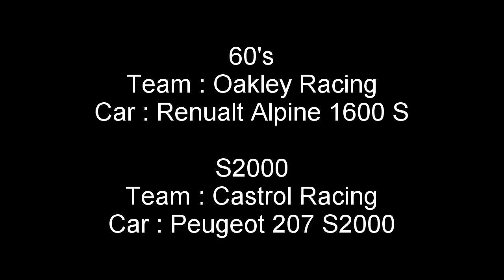DiRT 3 : World Tour - Part 19, Head 2 Head (Aspen)